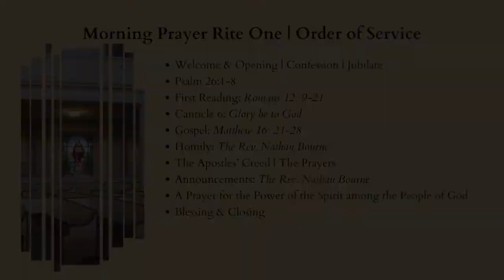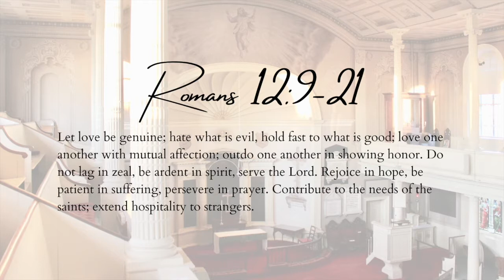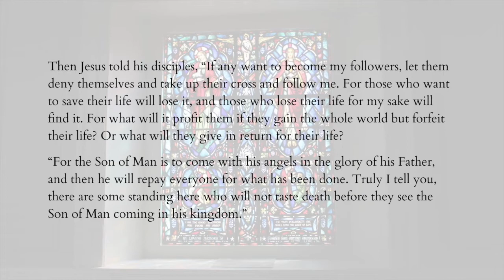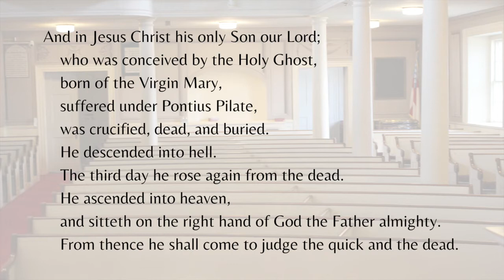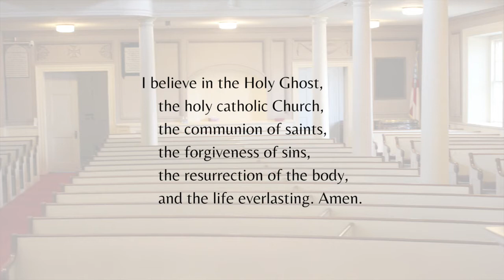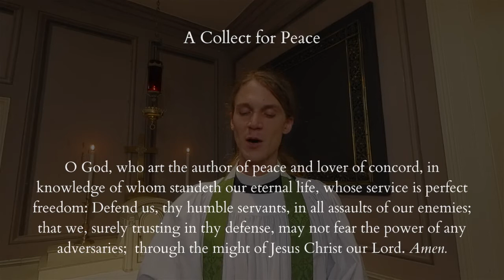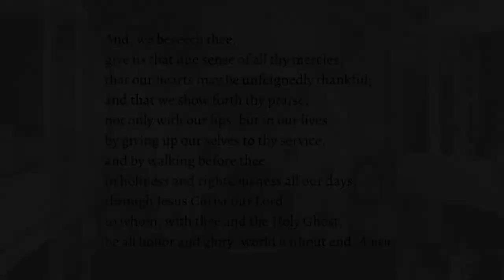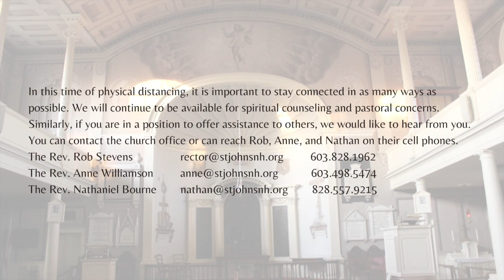Rite One Morning Prayer | 30 August 2020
Rite One Service of Morning Prayer | 30 August 2020
A simple, spoken service with The Rev. Nathaniel Bourne